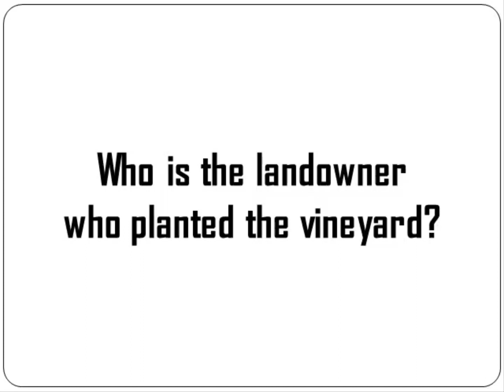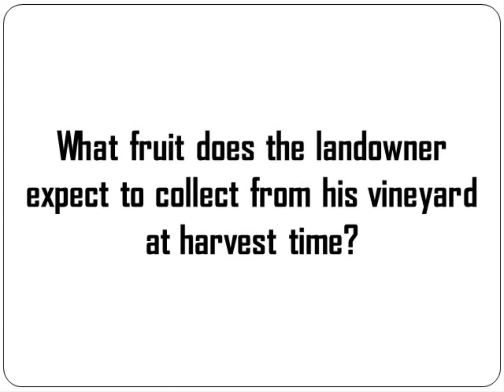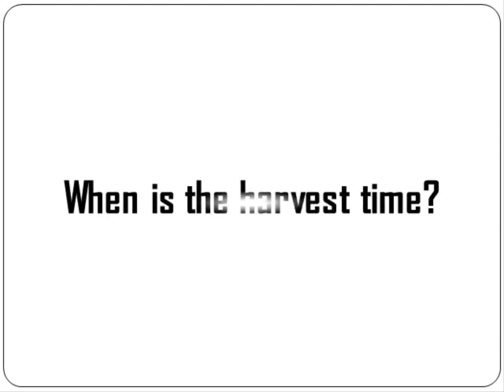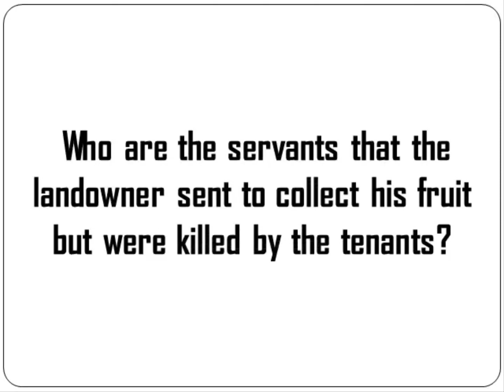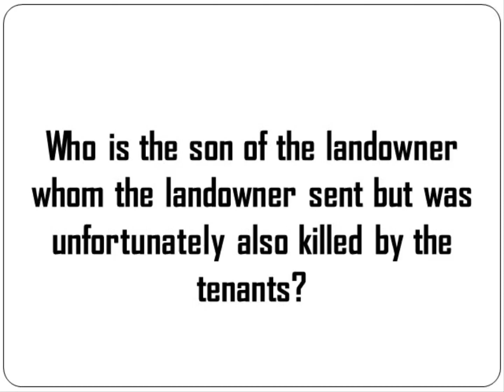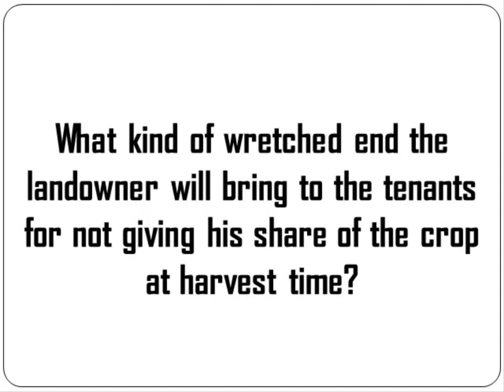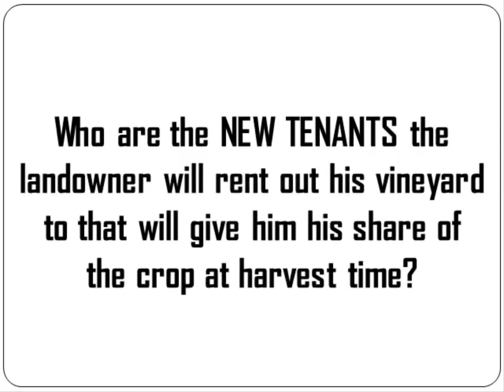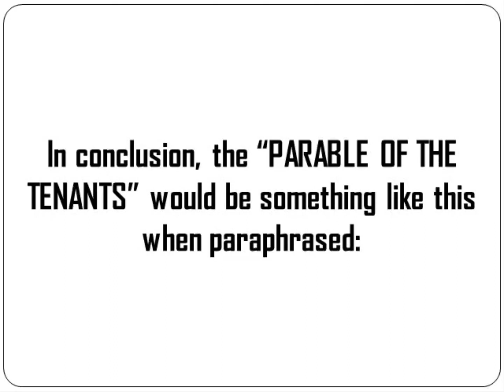THE CHRISTIANS & THE JEMIS IN THE PARABLE OF THE TENANTS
Among the many videos I have posted in this channel, may you not miss the following TWELVE POSTS that I considered to be the most important ones in knowing who Jesus and his Father really are: